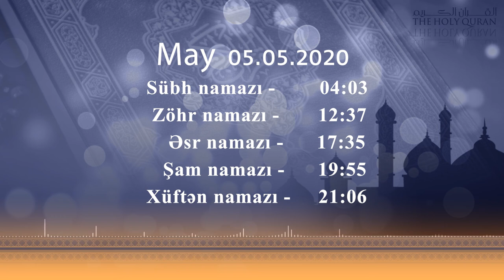05.05.2020 Namaz vaxtı